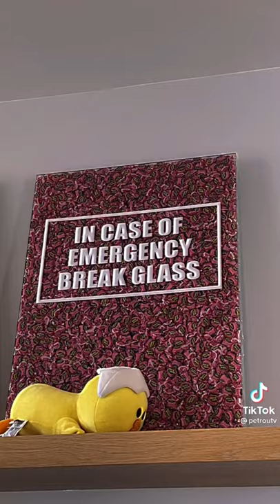Thomas Petrou "Petroutv" + Mia Hayward Tiktok Compilation 🔥🔥